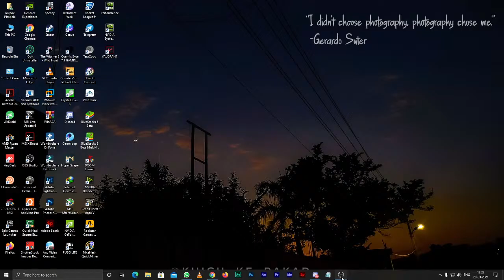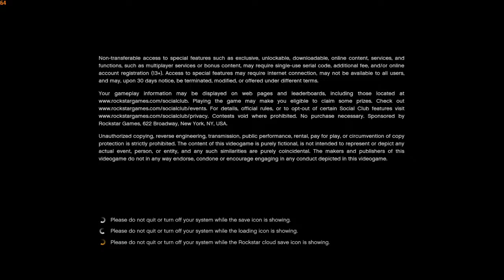Areee tam to bade heavy driver ho bhai!!!! Rocket League with @Raiden@2000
Hellooo Viewers!! Myself Kalpak Pimpale. I'm an ULTRA NOOB gamer. Just built a new gaming PC and here I am streaming one of my favorite game, Rocket League.
Hope you enjoy this Live Streams!!

My PC Specs :
Mai Gareeb huuu!

Hit the notifications Bell to get notified about my next live stream.